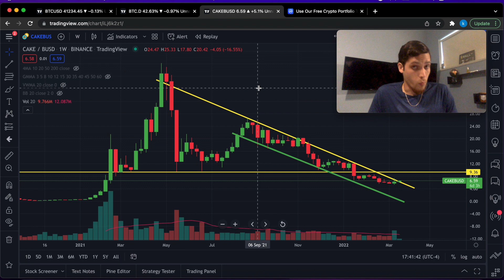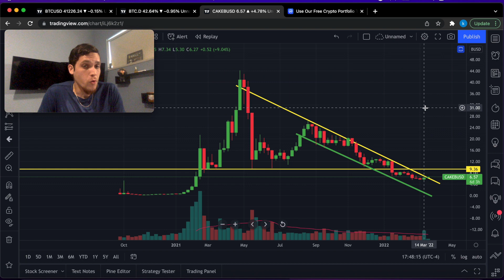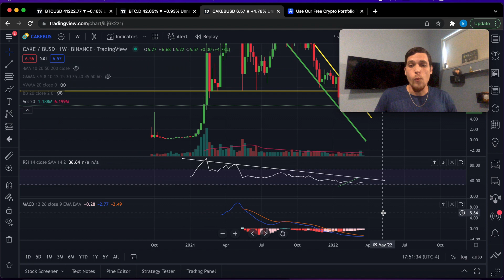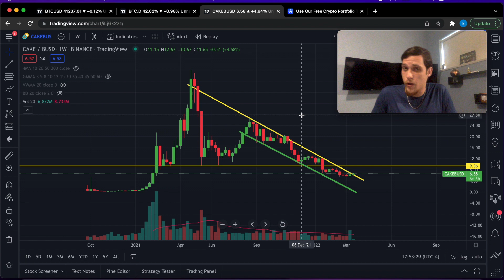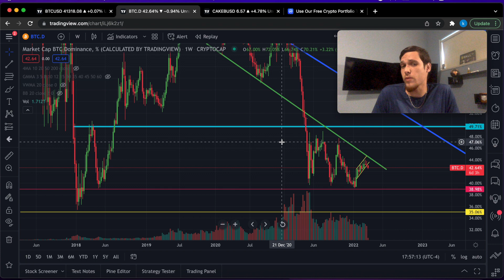Pancakeswap Price Prediction - Massive 10x Rally Explained!!!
Today, I will give you an update on the CAKE circulating supply, discuss tokenomics, and analyze the price charts for CAKE crypto.